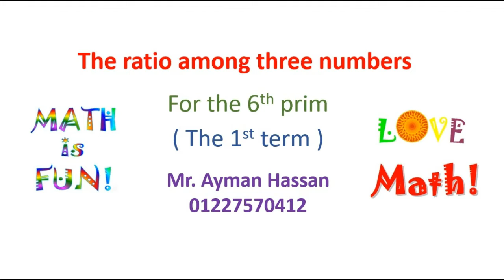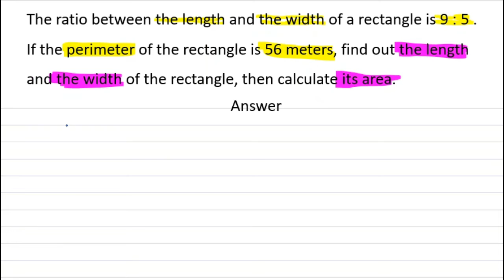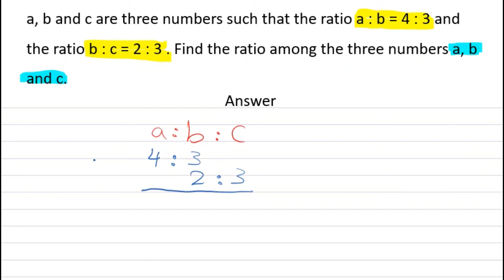grade 6 The Ratio (some exercises) الصف السادس الابتدائي الترم الاول Math 2021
Exercises on Ratio for 6th prim 1st term
ماث سادسة ابتدائي ترم اول
تمارين على درس Ratio الصف السادس الابتدائي  الترم الاول Math
Mr. Ayman Hassan